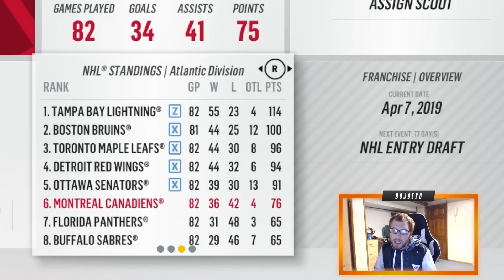Can Filip Zadina Help The Montreal Canadiens Make The Playoffs? | NHL 18 Franchise Mode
LETS GET 100 LIKES PER VIDEO IF WE CAN!